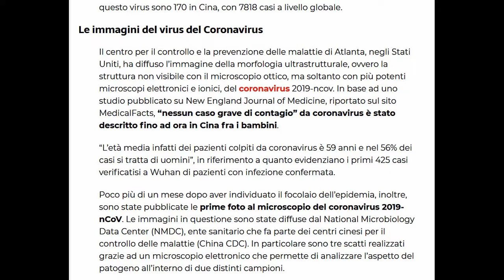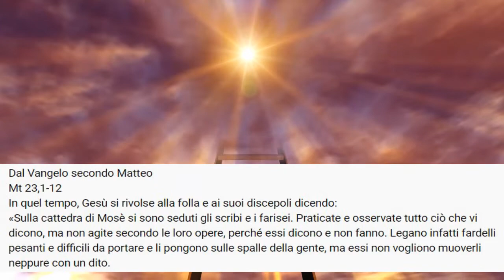Corona Virus la minaccia continua G L Elena Canelli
Sperando di essere utili, e vicini a Tutto il mondo, in questo opaco e triste avvenire, che cerca di dividerci dai nostri affetti, dalle nostre famiglie, dai nostri carissimi Amici, fermiamoci un attimo e cerchiamo di essere Tutti uniti, c'è il bisogno di Tutti noi e di rendersi utili, le malvagità lasciamole da parte non servono adesso, l'unione fa la forza cerchiamo di mantenere la calma massima con la violenza e diffondere cose non vere non ci aiuta ma ci distrugge, e ci decima uno alla volta, che la benedizione Del Nostro supremo e unico Dio Scenda su Tutti Noi e ci porti in salvezza.